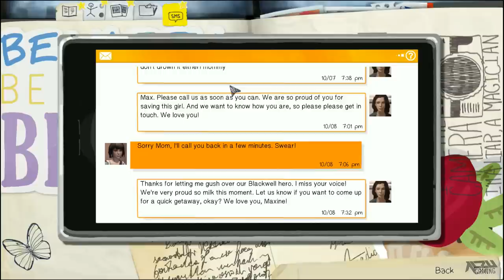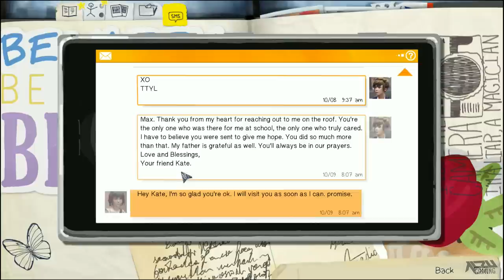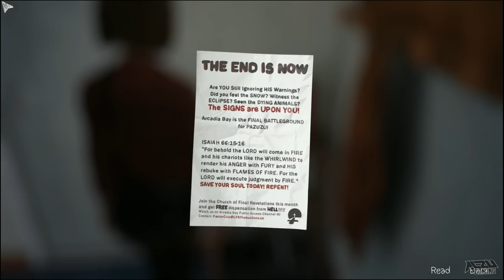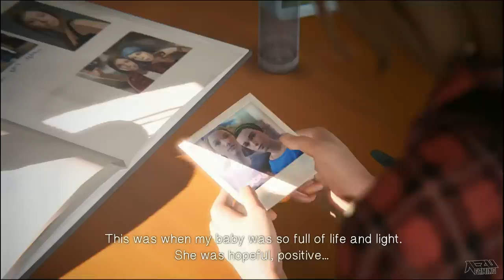Life Is Strange Episode 3 Walkthrough Part 4 No Commentary Let's Play PC Gameplay - Chaos Theory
Life Is Strange Episode 3 Walkthrough Part 1
Life Is Strange Episode 3 Ending
Life Is Strange Episode 3 Full Episode
Life Is Strange Episode 3 Gameplay

I will release the full episode in the next few hours with all choices, secrets and endings in an alternate playthrough. Click the playlist link below for the previous episodes.

The game's prologue begins with Maxine Caulfield (Hannah Telle), thrown into the vision of a lighthouse destroyed by a swelling tornado. She awakes instantly to find herself in the middle of class. To restore her composure, she proceeds to the restroom. There, Max witnesses the murder of a girl. In a single, sudden effort, she rewinds time and is moved back into the classroom from before. Informed of the following outcome, she hurries off to rescue the girl, using her recently developed ability. It is later revealed that the person Max saved was her childhood friend Chloe (Ashly Burch). The two reunite and then go for a walk to the same lighthouse she recognises from her nightmare. Shortly after, she is moved back into the nightmare. Max then reveals to Chloe her capacity to travel back in time. It is made known that what she thought was a dream is rather the reckoning of a future event, and the storm, an approaching disaster headed for the town.

All Episodes
18-year-old Max Caulfield leaves her family in Seattle to study photography at Blackwell Academy in her hometown Arcadia Bay, Oregon. In a lesson, she experiences a vivid nightmare. After that, she discovers her ability to reverse time and saves her former best friend Chloe from being shot.

Development began in April 2013. It was formed with an episodic format in mind for reasons both financial and creative. They conducted research on the setting by travelling to the Pacific Northwest. At release, the game was acclaimed by critics, most of which praised the characters and game mechanic.